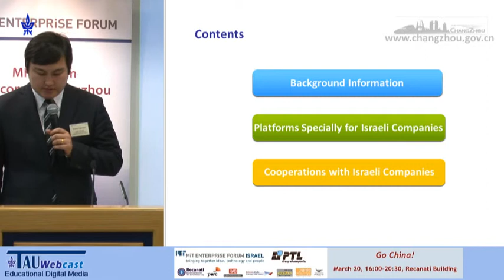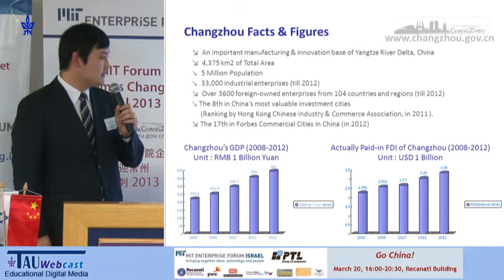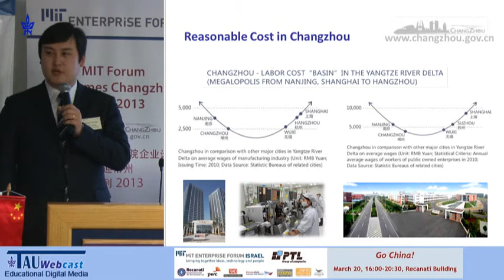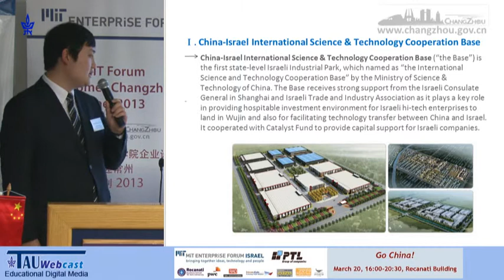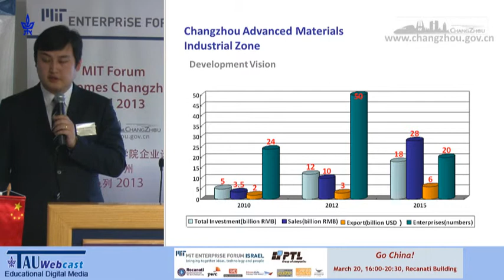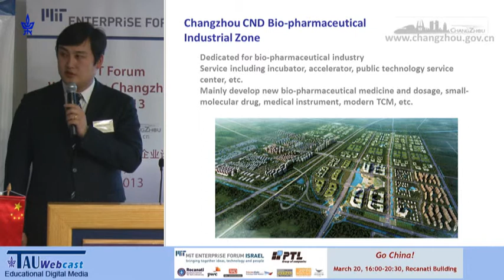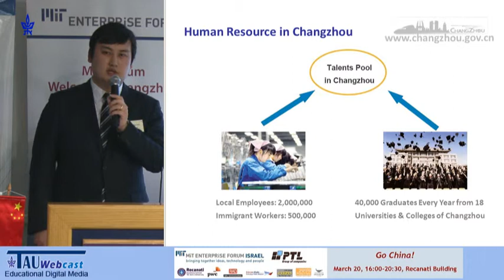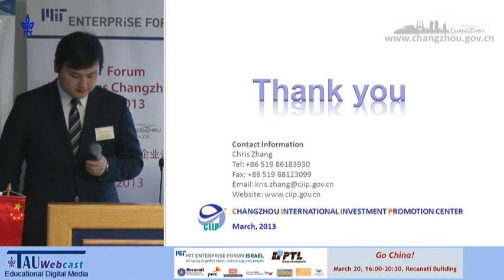הצגת העיר צ'אנגז'ו - Presenting Changzhou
מרצה: כריס זאנג
"Go China! הקמת פעילות מסחרית וניהול תחרותי בסין המתחדשת",
כנס שנערך בפורום MIT, בית הספר למנהל עסקים ע"ש רקנאטי,
20.3.13